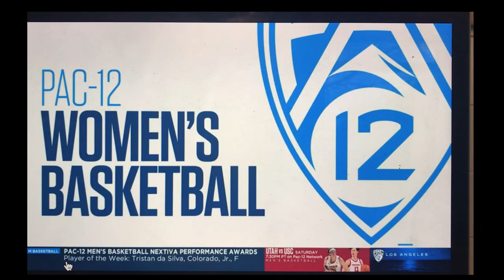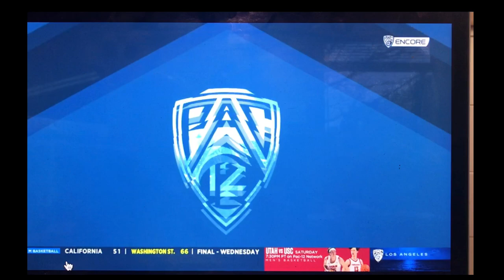WBB Stanford at UCLA Jan 13 2023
Women's basketball Stanford at UCLA Jan 13 2023